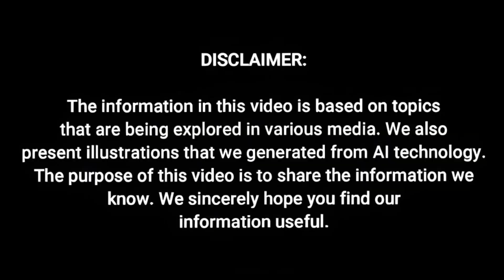2025 SR-72 Hypersonic Jet Review – The Fastest Fighter Ever Built!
2025 SR-72 Hypersonic Jet Review – The Fastest Fighter Ever Built!

Explore the revolutionary 2025 SR-72 Hypersonic Fighter Jet in this in-depth review. From its unmatched speed to advanced stealth technology and next-gen intelligence systems, the SR-72 redefines modern air dominance. Don't miss this look at the future of aerial warfare—only on Auto Traction Channel.